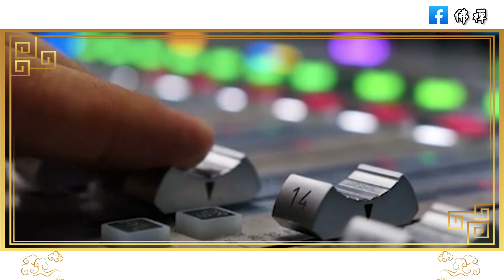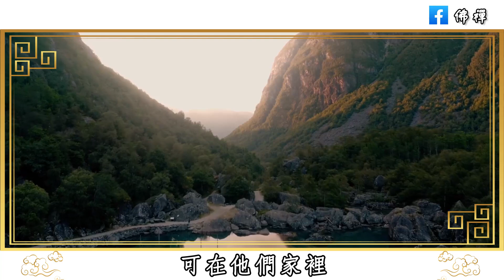佛禪：女人，請別委屈自己，如果你的愛人有這幾個舉動，就說明他不愛你了，果斷離開才是最好的做法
佛禪：中年以後，說話做事一定要注意，在親戚朋友面前保守5個秘密，是高情商的表現
佛禪：人生怎樣才算成功？畢業20年後參加同學會，我頓悟了5條人生規律
佛禪：真正的幸福不是靠加法，而是靠減法，減去那些對你不重要的事物，減去低質量的社交，生活從來都是越簡單，越幸福